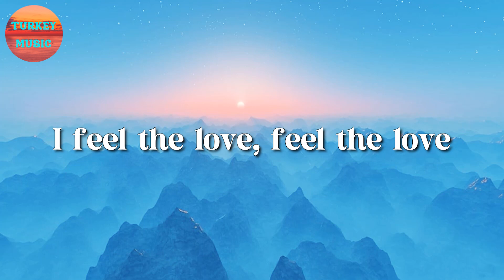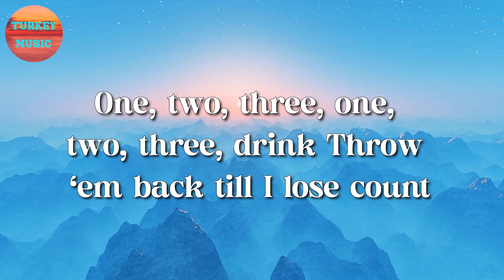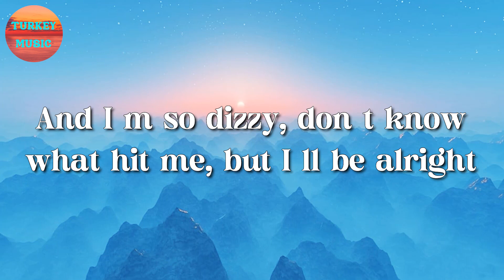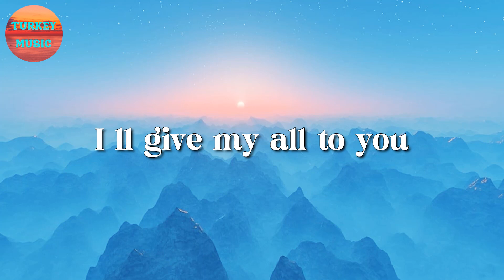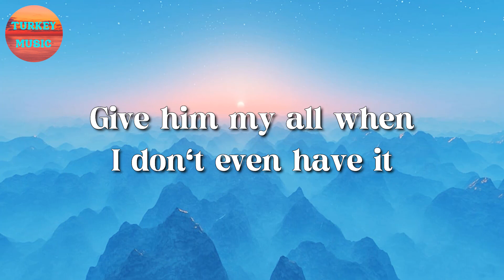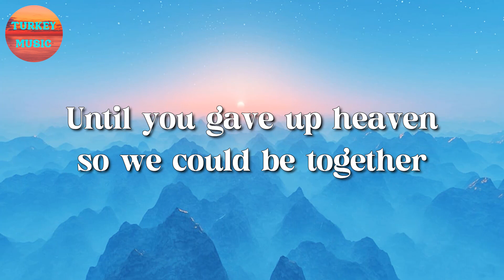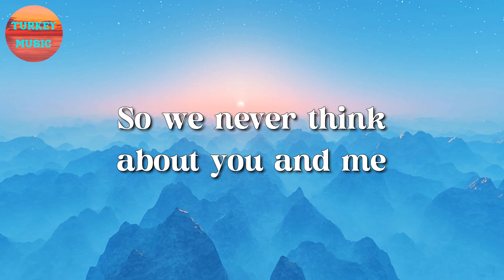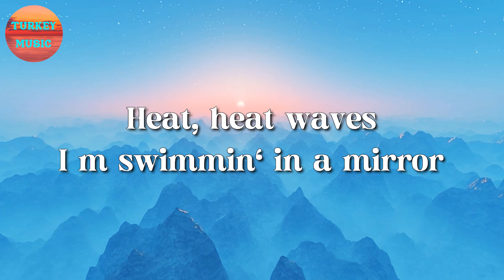🎵 Sia – Chandelier || John Legend, Troye Sivan, Glass Animals (Lyrics)